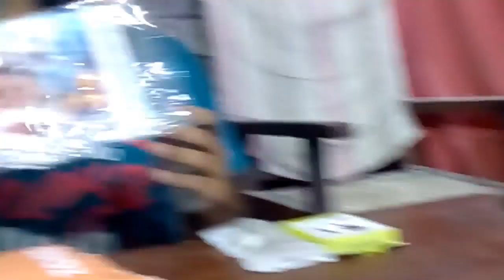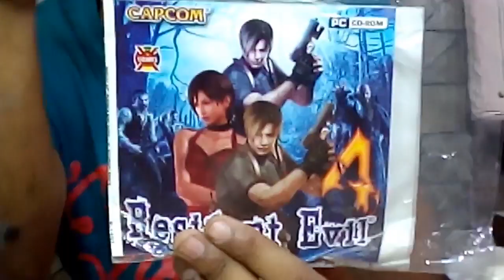Random Mystory box from Daraz.pk || Unboxing and review || Gadgets Review || Gadgets unbox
Hello dosto is channel per hum gadgets ki unboxing ore review kia krain gy  ore mystery box ki unboxing kia krain gy

Video topics Mystery box Mystery box from Daraz. Pk Gadgets from Daraz pk Daraz pk